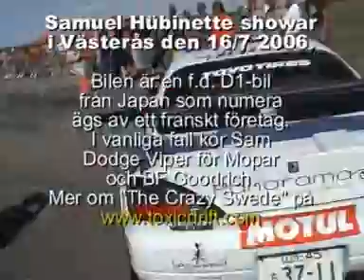Samuel Hübinette drifting in a Nissan Silvia S15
Swedish Xtreme Speed Festival summer 2006, the Crazy Swede Samuel Hübinette show drifting a Silvia S15.